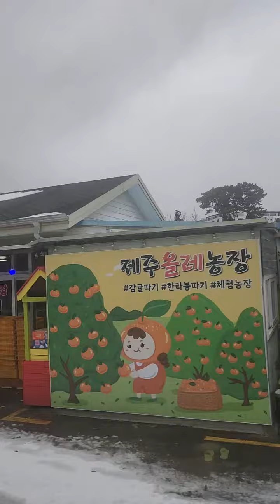제주 서일주도로 202번(산방산, 용머리해안) 창문뷰